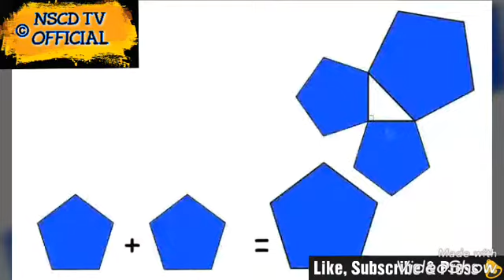Pythagoras : Science Awareness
Pythagoras or Sulbasutra:

The theorem of the square of the diagonal is explicitly given in Baudhayana Sulba-Sutra (6th century B.C.)
The area produced by the diagonal of a rectangle equals to the sum of the areas produced by its two sides.

“ In right- angled triangles the square on the side subtending the right angle is equal to the squares on the sides containing the right angles” – wrote Euclid around 300 B.C. The theorem is attributed to Pythagoras ( 6th century B.C) by Greek writers of the first four centuries after Christ but historians pointed out that the Greek literature of the first five centuries after Pythagoras contained no mention of this discovery by the great philosopher.

Turn the disc and notice that the liquid in the largest square just fills up the two smaller squares thus proving what is called the Pythagorean theorem.

Produced by National Science Centre (National Council of Science Museum).